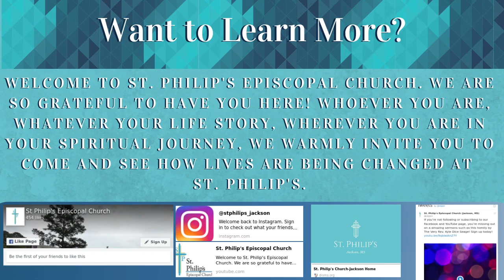"Rock of Ages" -The Rev. William R. Boyles (7.19.20)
Homily by the Rev. William R. Boyles
St. Philip's Episcopal Church
Jackson, Mississippi

Readings:
Isaiah 44:6-8
Psalm 86:11-17
Romans 8:12-25
Matthew 13:24-30, 36-43